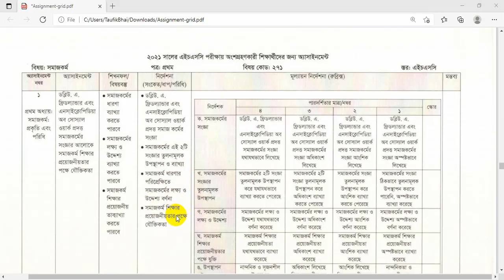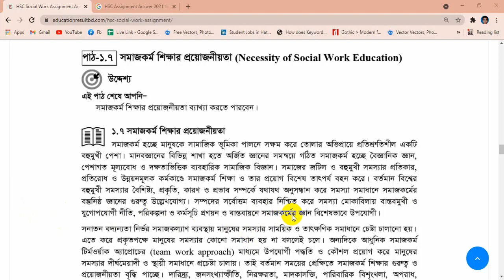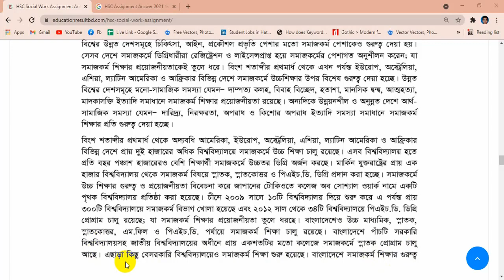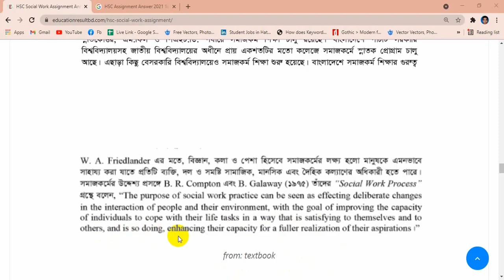HSC 2021 1st Week somajkormo Assignment Answer।| HSC 2021 Sociol Work 1st Week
hsc 2021 assignment 1st week solution ONLINE BUSINESS DEGREE PROGRAMS ACCREDITED